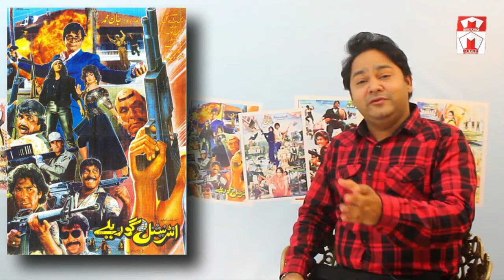Film International Gorillay | Director Jan Muhammad's Top Ten Movies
Film International Gorillay | Director Jan Muhammad's Top Ten Movies | Episode 8 | International Guerillas | انٹرنیشنل گوریلے

Join our WhatsApp channel for new uploads and updates.

پاکستانی فلمیں، پاکستانی ڈرامے، پاکستانی ایکٹرز، انٹرویوز، بائیو گرافی، سلطان راہی